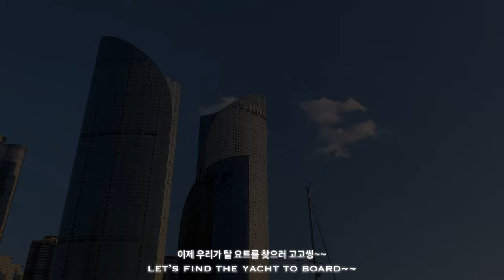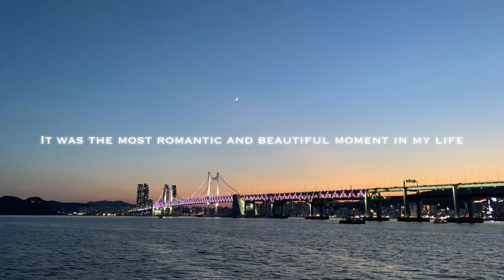국제커플 [ENG] 브이로그 I'm back~ 오랜만이에요~